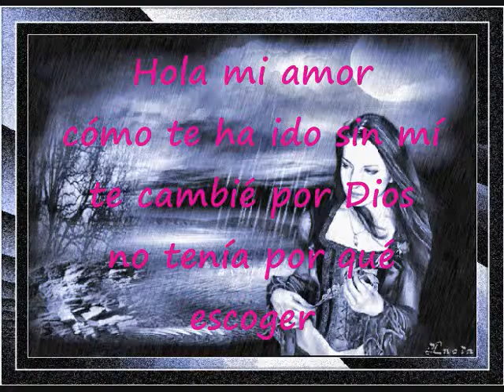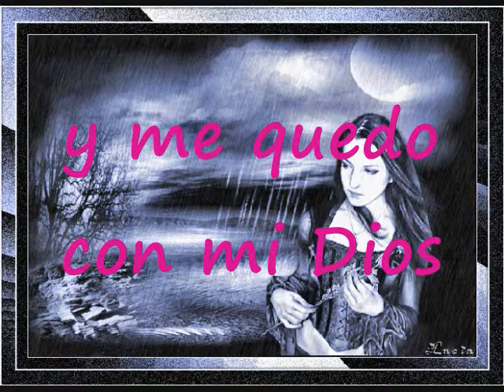Me Quedo Con Dios